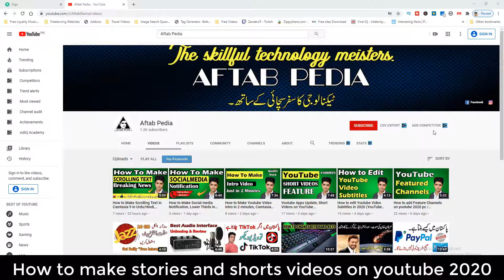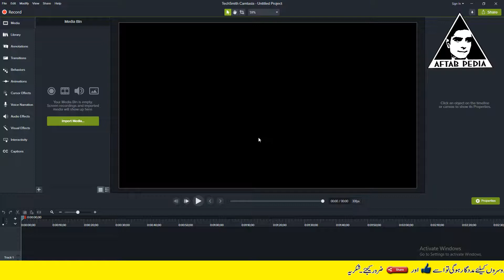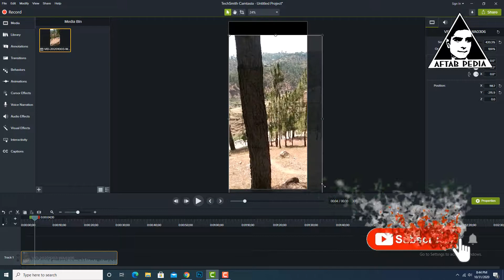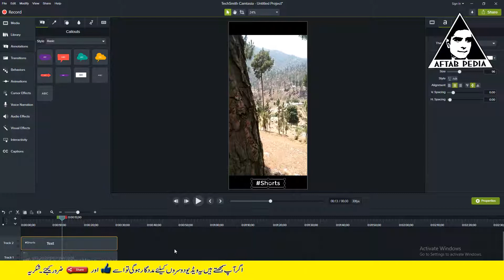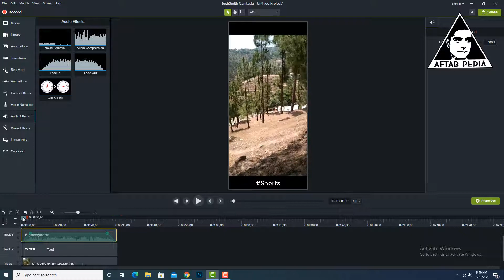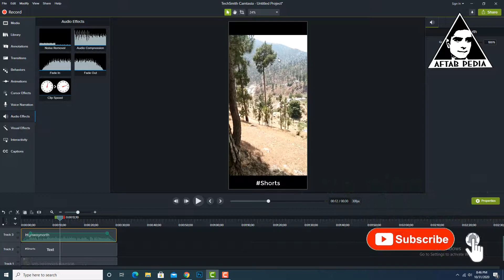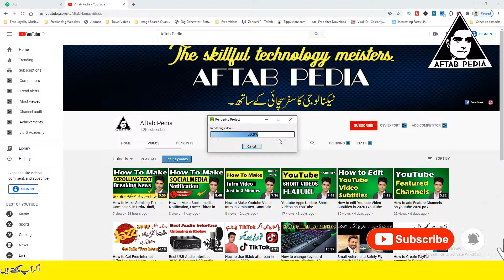Youtube Shorts || How To Upload Short Video on YouTube Complete Detail 2021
Hello Guys,
What are Youtube Shorts Videos? How To Upload Short Video on youtube From Mobile and pc. is video may aj ap logo ko detail s baton ga k asl m youtube shorts ha kya chez aur yeh kaam kaisay kartaa ha kya youtube shorts s earning hoti ha kya is ka watchtime count hota ha .aur youtube shorts ko kiss tarha proper uplaod kiya jata ha compter ya mobile say youtube short video ka size kya hona chahiay yeh sari cheezain batata hun is video m .
In this video, I will teach you that How to make Shorts Youtube Stories and videos in 2020, this is a very simple and easy Urdu and Hindi Tutorial regarding Youtube new Feature simply known as YouTube Shorts. Short videos on youtube not Monetized yet Youtube officially launched on Trial Basis. in my next will video, I will teach you how to upload Youtube Shorts and stories on youtube.
Video Size Should me under 60 Seconds.
Video Dimension Vertical.

Time Stamps:
0:00  Introduction About Short Videos on Youtube.
1:09  Channel Intro
1:23  Start Youtube Short Tutorial
1:48  Project Setting on Camtasia 9
2:20  Add Short Video File in library
2:36  Adjust Short Video on Projector
3:12  Add Video Annotation
3:56  Add Royalty-Free Music in Short Video
4:32  Use Audio Effects in Royalty-Free Music
5:03  Now Short Video is Ready for Rendering in Camtasia Studio
5:41  Tell you guys Next Video About How to Upload Youtube Short Video.
6:01  End of Video

We try and post Video Daily On the channel.